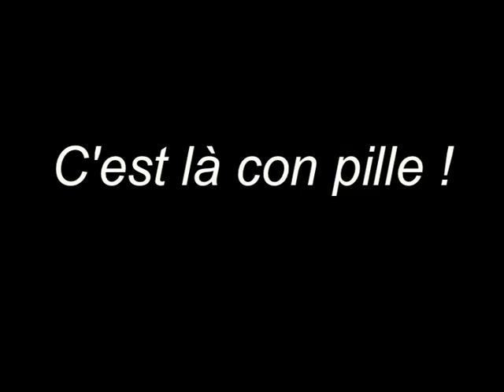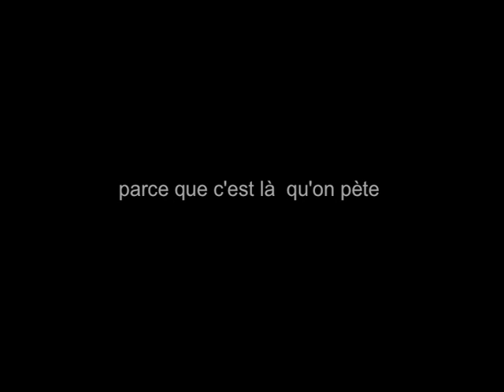LGV 11 - "C'est là qu'on pète" par Francis Lecomte